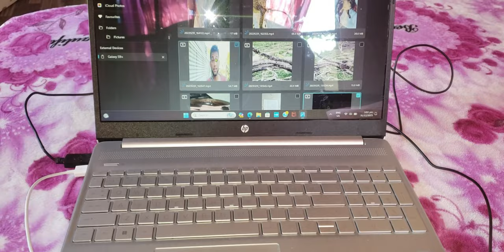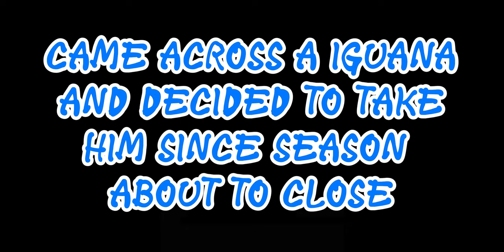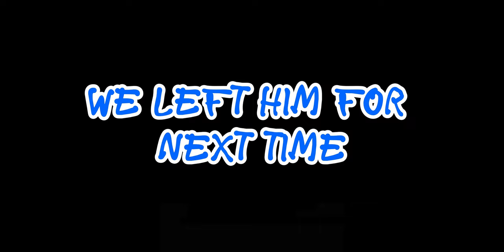Old Years Madness. Last Iguana Hunt for the Season plus Manicou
I rushed this one down for you guys, thanks so much for 1k followers and the continued support. Will see to invest in a gopro for some better footage